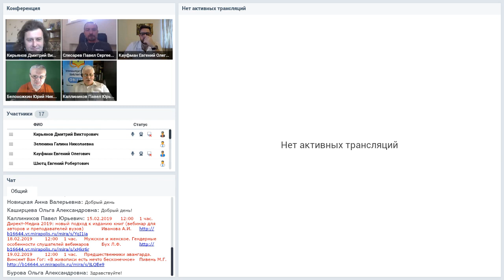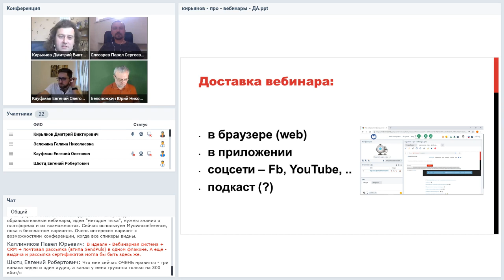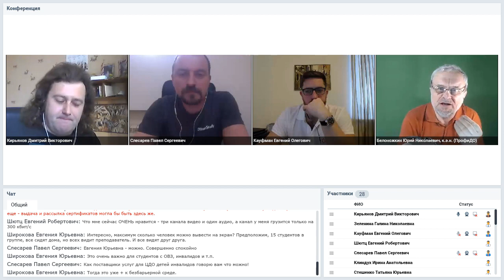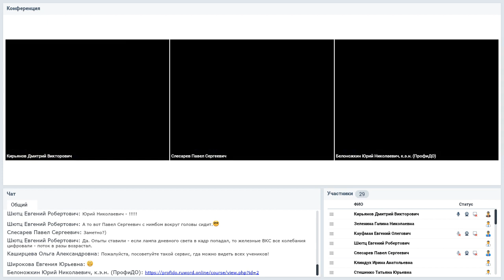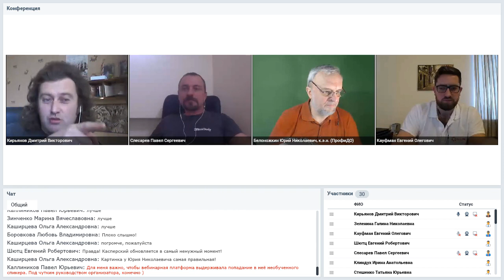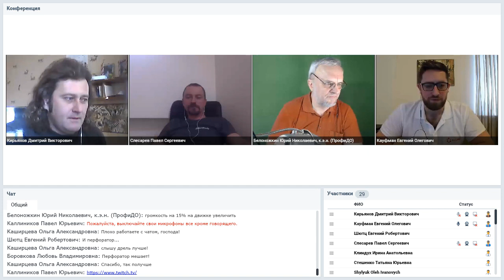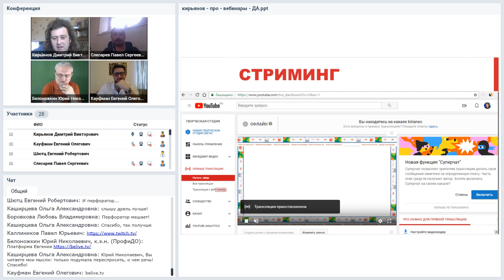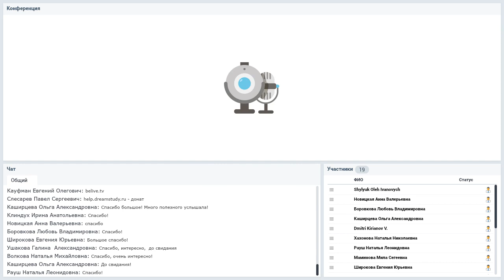Как выбрать платформу для вебинара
Вебинар
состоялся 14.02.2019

Ведущий вебинара:
Дмитрий Кирьянов, руководитель Нерепетитор.ру